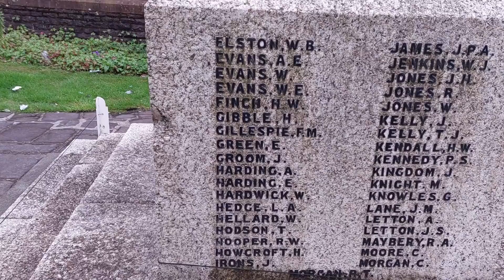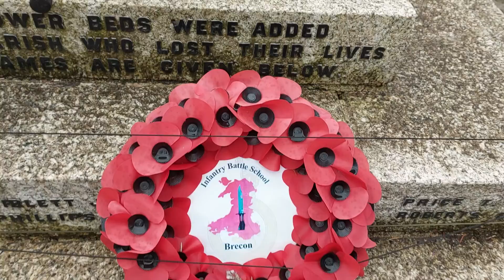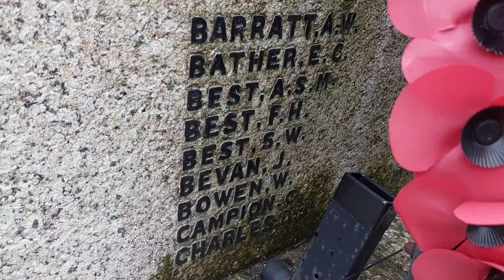Two Old Rockers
The WWI and WWII War Memorial, St Mary's Church, Brecon, Powys, Wales.  2nd July 2022 9am.